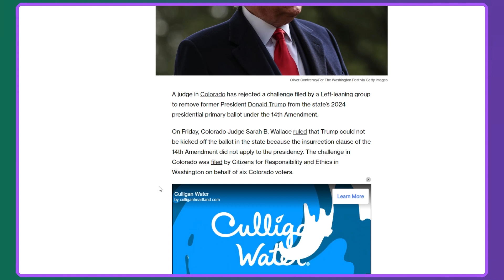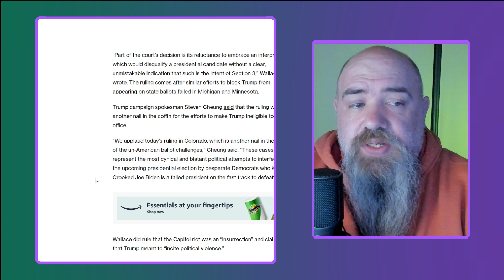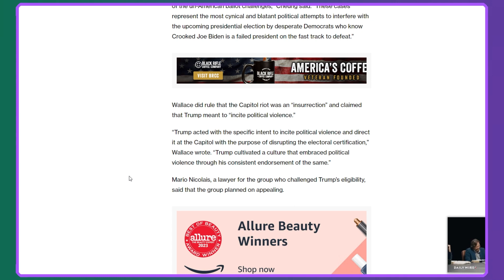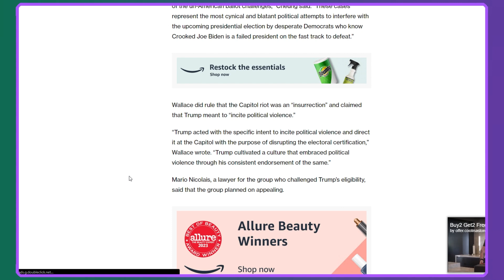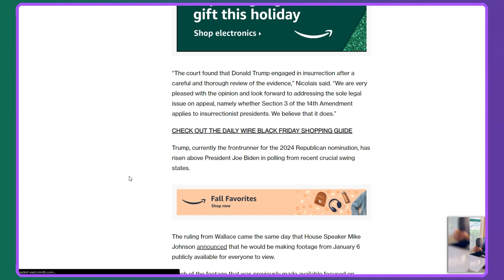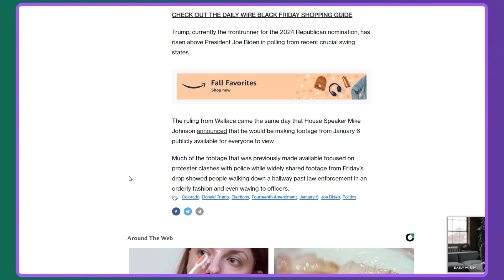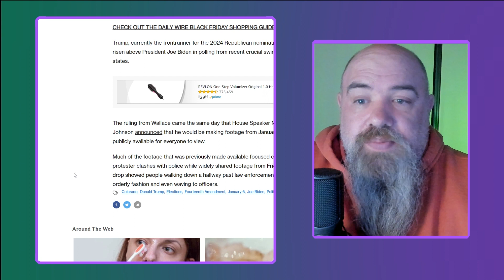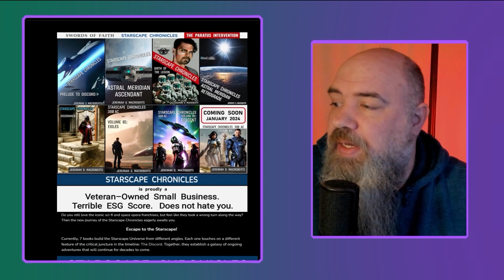Insurection Clause Out, Trump wins in Colorado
Judge in Colorado case to remove Trump from 2024 Primary ballot said 14th amendment clause doesn't apply to Presidents.

Check out this great book series:

Do you still love the iconic sci-fi and space opera franchises, but feel like they took a wrong turn along the way? Then the new journey of the Starscape Chronicles eagerly awaits you.

Escape to the Starscape!

for books, e-books, and links to free audiobooks.

Currently, 7 books build the Starscape Universe from different perspectives. Together, they establish a galaxy of ongoing adventures that will continue for decades to come